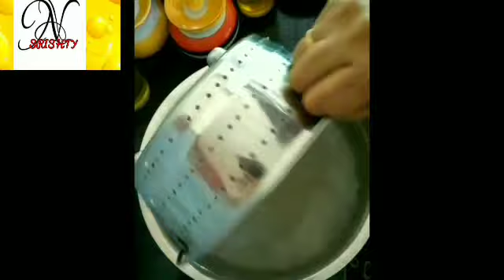പ്രതേക പാത്രങ്ങൾ ഒന്നും ഇല്ലാതെ പെട്ടന്നു തയാറാക്കാൻ പറ്റുന്ന ഒരു ചിക്കൻ ബിരിയാണിchickenbiriyani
ചോറ് വെക്കുന്ന സമയംകൊണ്ട് ബിരിയാണി തയാറാക്കാം..
എല്ലാവരും ഇത് ഒന്ന് ട്രൈ ചെയ്തു നോക്ക്...